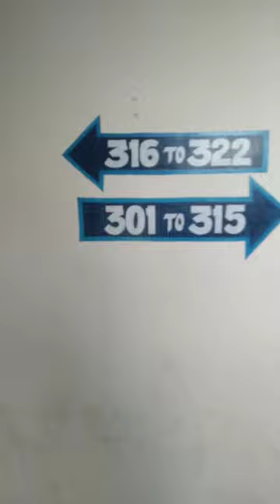government villupuram medical College room tour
hello 👋
Mohit  this side
currently 3rd year mbbs student in government medical college in tamilnadu.